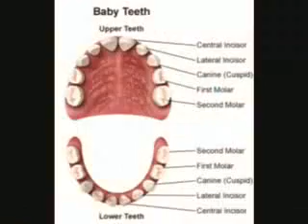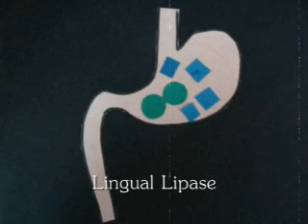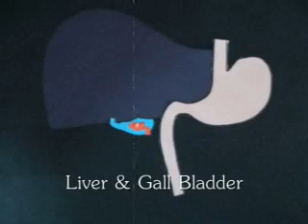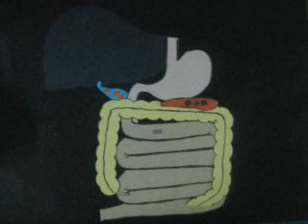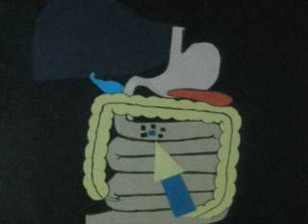Lipid Biochemistry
Lipid Storage, Transport, Absorption, and Digestion by Group 3 of the San Beda College of Medicine Batch 2012 for the Biochemistry Class of Dr. Banzuela PART 1